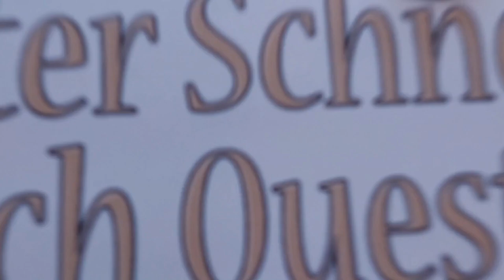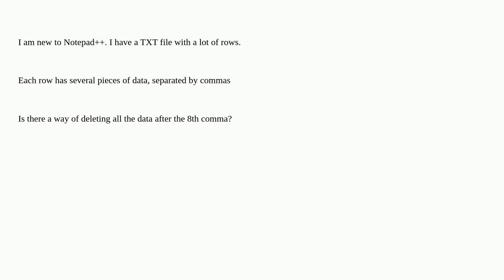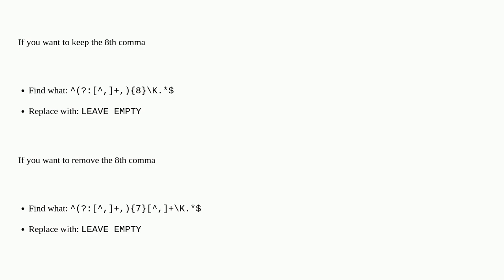Notepad++: Delete all text after the 8th comma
A special thanks goes out to the community

  notepad++